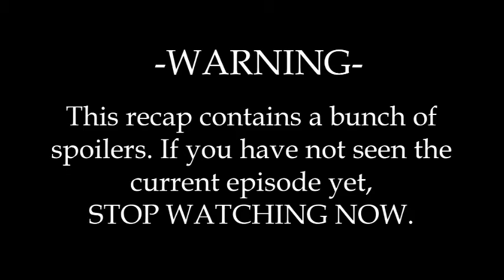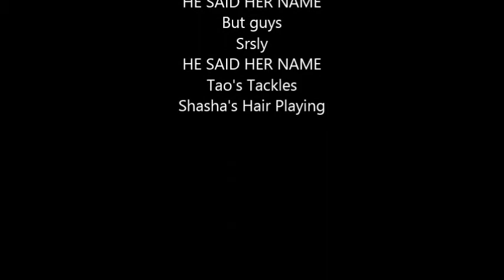Minor Incidents - Episode 8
This is where we cover Major Crimes episode 2.08 - "The Deep End".

We'd love to hear from you! Tell us what you think about our Minor Incidents, this episode of Major Crimes, as well as what you think of the show in general.

Comment question of the week is...

Do you think Sharon should have gone after Rusty? Do you think anything was missing between them in the episode?